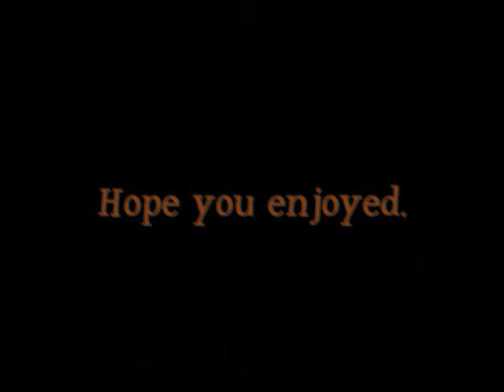Halloween Zombie Makeup Tutorial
No copyright was intended with the video of "Thriller." i just think that it goes with my "Zombie" theme.

Anyways with that being said, I know this is only a picture tutorial...but if you would like for me to do the ACTUAL tutorial just let me know in the comments or a message. Id love to do it for you all. Actually its fairly easy. And im sure all of you could do it aswell.

Hope you all are having a WONDERFUL October.